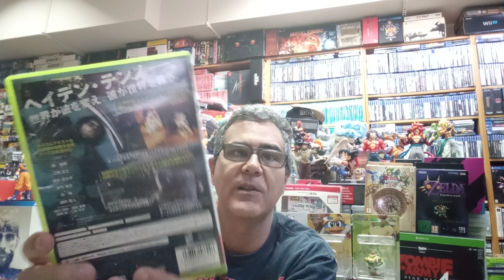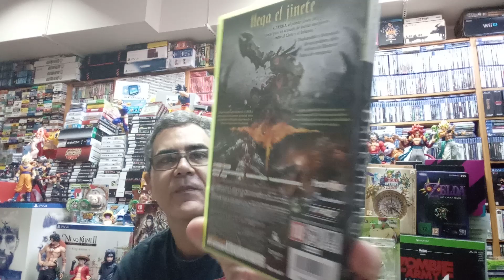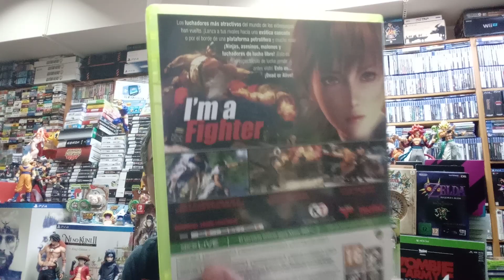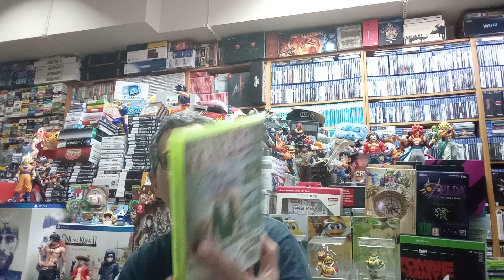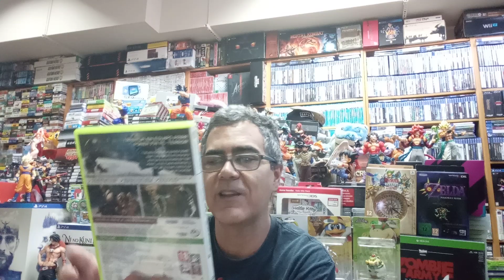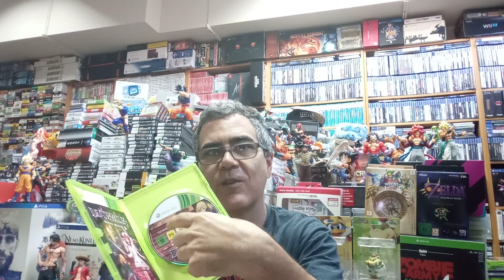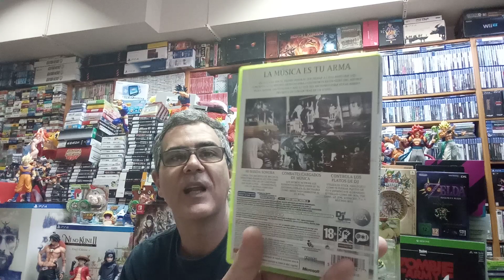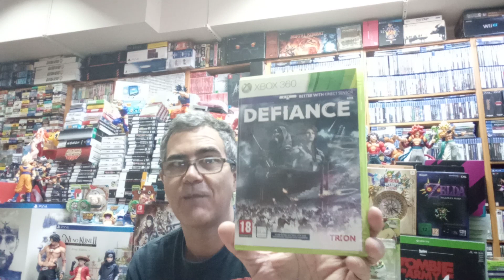Colección XBOX 360 por orden alfabético parte 6 (251-300).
Seguimos dándole a la colección de XBOX 360.